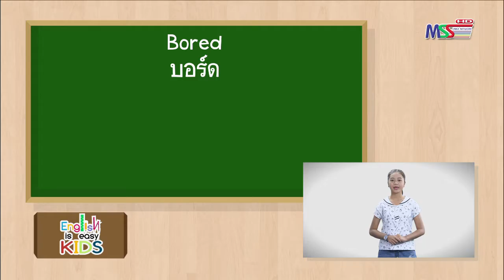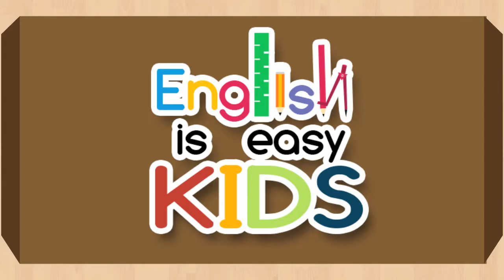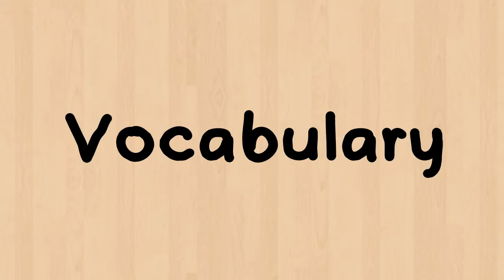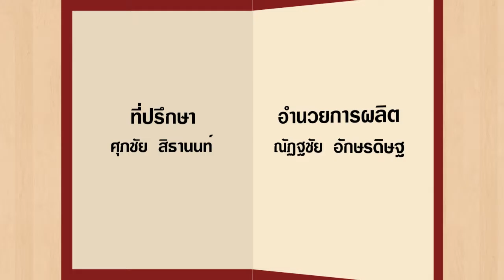รายการ English is Easy วันที่ 14 ส.ค. 2559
รายการ English is Easy  ภาษาอังกฤษ ง่ายนิดเดียว ออกอากาศทุกวันอาทิตย์หลังข่าวท้องถิ่นทาง ช่อง 5 MSS